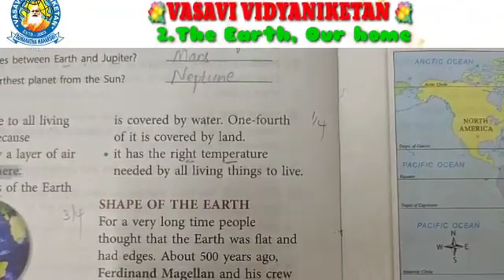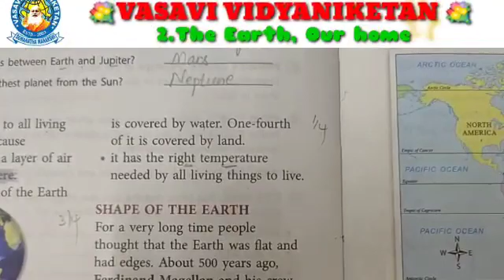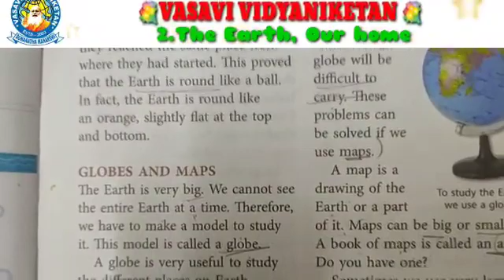Cl 3 Le 2 Soc P 9